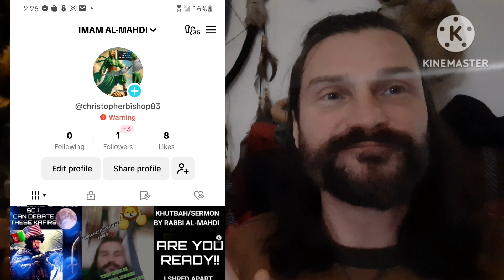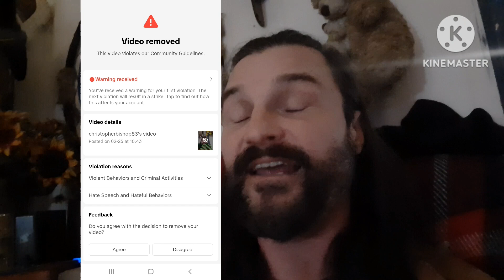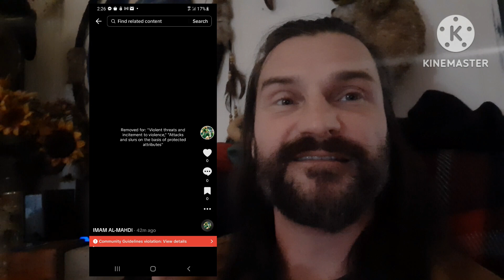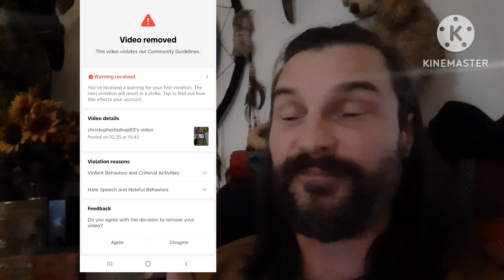TIK TOK..WANTS TO BE MY DADDY..GAVE ME A WARNING..KISS MY A$$ DADDY!!